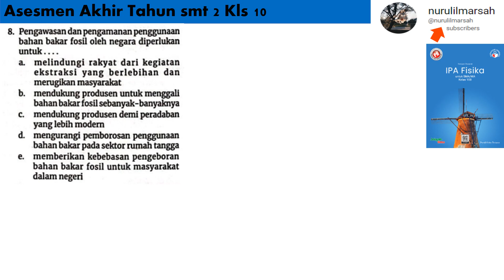Asesmen Akhir Tahun smt 2 kls 10 no 8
pengawasan dan pengamanan penggunaan bahan bakar fosil oleh negara diperlukan untuk